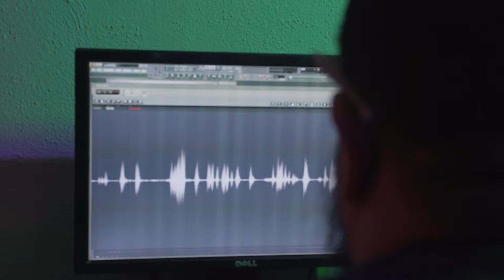Solo Da Masta - Otro Día Normal feat. Nexo Mo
Visual by Mundo Raro